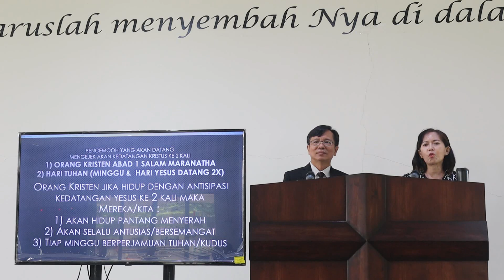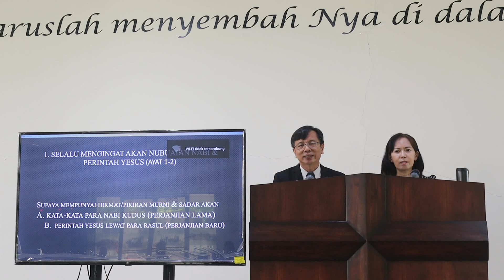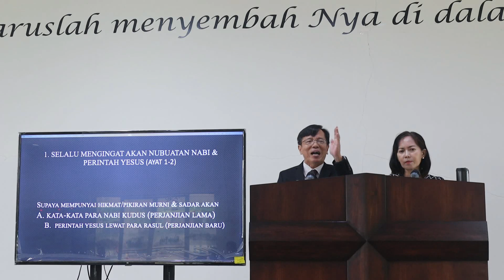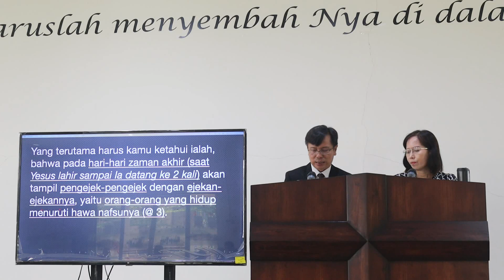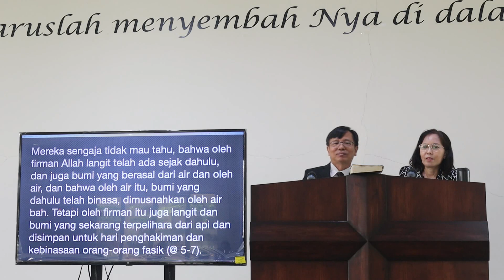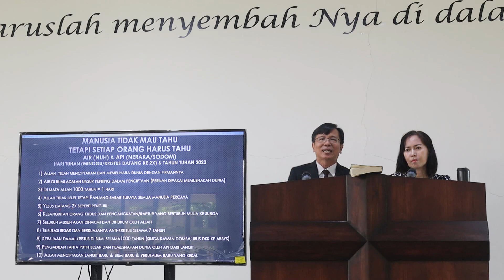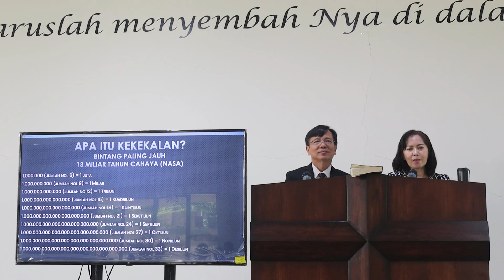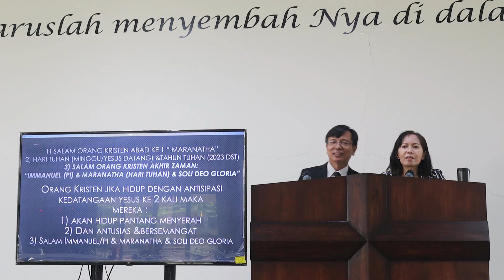PENCEMOOH MENGEJEK KEDATANGAN YESUS KE 2 KALI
Saudara-saudara yang kekasih, ini sudah surat yang kedua, yang kutulis kepadamu. Di dalam kedua surat itu aku berusaha menghidupkan pengertian yang murni oleh peringatan-peringatan,
 2 supaya kamu mengingat akan perkataan yang dahulu telah diucapkan oleh nabi-nabi kudus dan mengingat akan perintah Tuhan dan Juruselamat yang telah disampaikan oleh rasul-rasulmu kepadamu.
 3 Yang terutama harus kamu ketahui ialah, bahwa pada hari-hari zaman akhir akan tampil pengejek-pengejek dengan ejekan-ejekannya, yaitu orang-orang yang hidup menuruti hawa nafsunya.
 4 Kata mereka: "Di manakah janji tentang kedatangan-Nya itu? Sebab sejak bapa-bapa leluhur kita meninggal, segala sesuatu tetap seperti semula, pada waktu dunia diciptakan."
 5 Mereka sengaja tidak mau tahu, bahwa oleh firman Allah langit telah ada sejak dahulu, dan juga bumi yang berasal dari air dan oleh air,
 6 dan bahwa oleh air itu, bumi yang dahulu telah binasa, dimusnahkan oleh air bah.
 7 Tetapi oleh firman itu juga langit dan bumi yang sekarang terpelihara dari api dan disimpan untuk hari penghakiman dan kebinasaan orang-orang fasik.

CU5  2 Peter 3:1 親愛的弟兄阿、我現在寫給你們的是第二封信．這兩封都是提醒你們、激發你們誠實的心．
 2 叫你們記念聖先知預先所說的話、和主救主的命令、就是使徒所傳給你們的。
 3 第一要緊的、該知道在末世必有好譏誚的人、隨從自己的私慾出來譏誚說、
 4 主要降臨的應許在哪裡呢．因為從列祖睡了以來、萬物與起初創造的時候仍是一樣。
 5 他們故意忘記、從太古憑　神的命有了天、並從水而出藉水而成的地．
 6 故此、當時的世界被水淹沒就消滅了．
 7 但現在的天地、還是憑著那命存留、直留到不敬虔之人受審判遭沉淪的日子、用火焚燒。